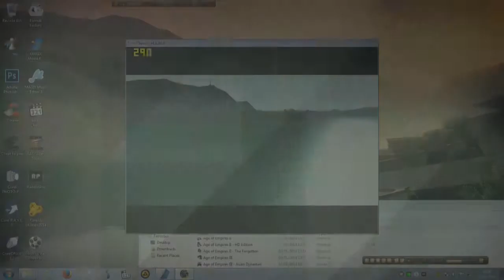AMD ID - Running Multiple Game in Athlon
This is my first rig Athlon X2 running multitasking, three game at same time.

CPU: AMD Athlon X2 250 3 GHz
GPU: XFX AMD Radeon HD 6570 1GB
RAM: 4GB DDR3 1600 MHz (2 x 2GB)
HDD: Western Digital Blue Edition 320GB
OS: Windows 7 Service-Pack 1 32-Bit (4GB Patched)